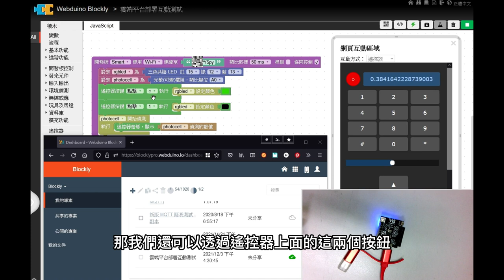Webduino Blockly 「積木方城市」：使用雲端部署後，如何與開發板裝置進行互動？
此影片為「Webduino Blockly 「積木方城市」：使用雲端部署後，如何與開發板裝置進行互動？」中的實際操作影片，更完整的內容請參閱